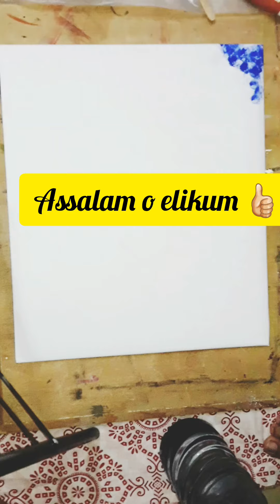Beautiful Background for calligraphy. (Part 1)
Colourful Background for calligraphy..(Part 1)